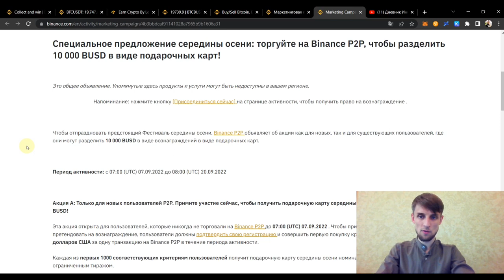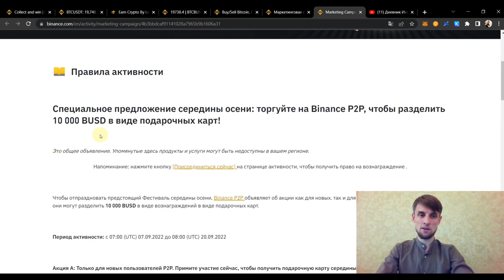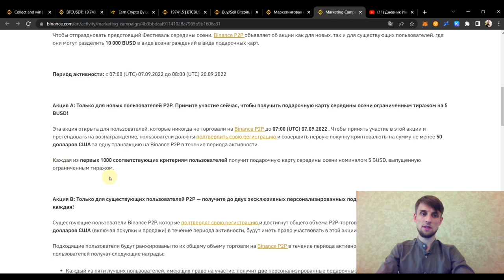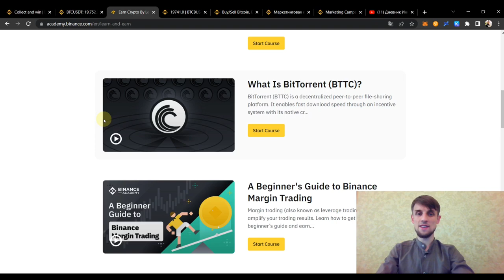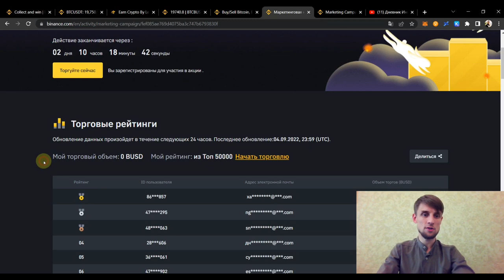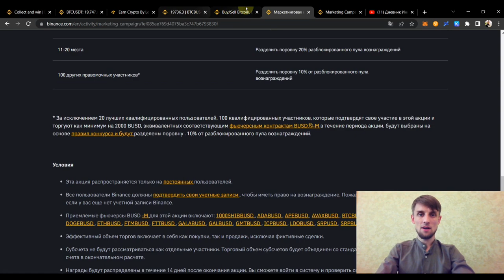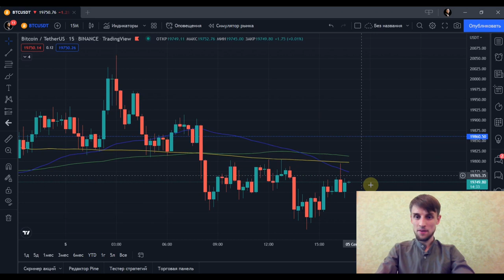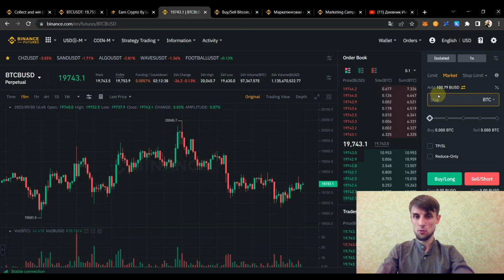BINANCE акции | Как заработать на бирже Бинанс? | Airdrop криптовалют